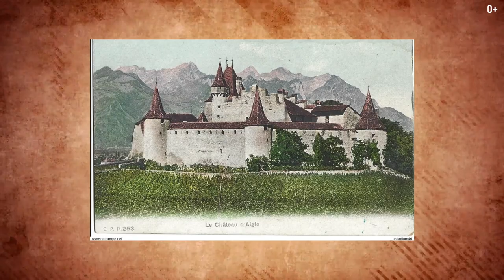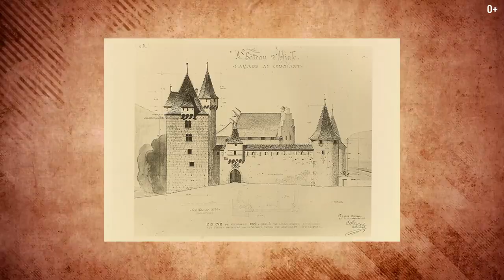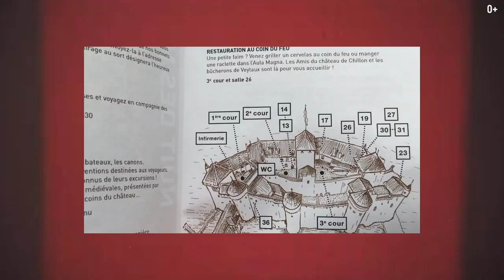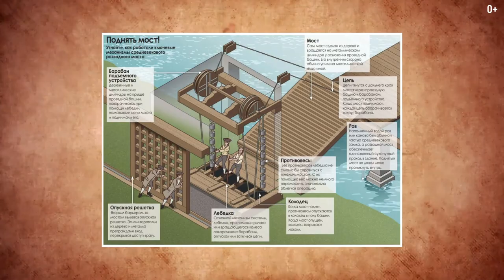Средневековая Швейцария: история замков Эгль и Шильон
Приветствую на канале! С вами Егор Еремеев. Средневековье, казалось бы, прошло уже не мало лет с этой эпохи, но с каждым годом интерес к жизни в те времена только растет. Всем нам нравится бывать в средневековых замках, узнавать о жизни людей в то время, смотреть фильмы и читать о них книги. Сегодня я погружусь немного в эпоху средневековой Швейцарии. Мы с вами погрузимся в истории древних замков Эйль и Шильон, насладимся природой и я расскажу об интересных фактах времен средневековья.

А подробнее смотрите здесь:

00:00 Анонс
00:38 Эгль
01:51 История замка
03:47 Замок сегодня
04:17 Как добраться в Эгль
05:15 Замок Шильон
05:24 Интересные факты
06:45 История Шильона
10:35 Завоевание замка